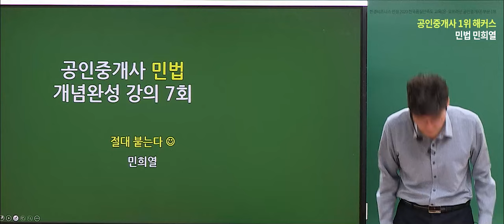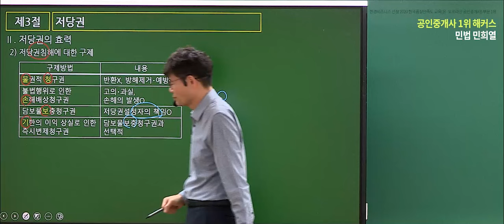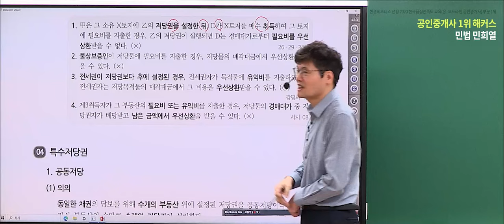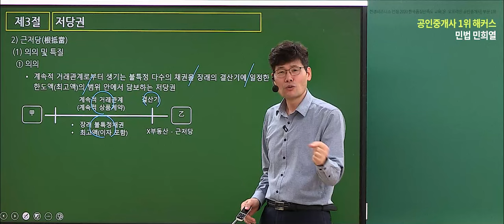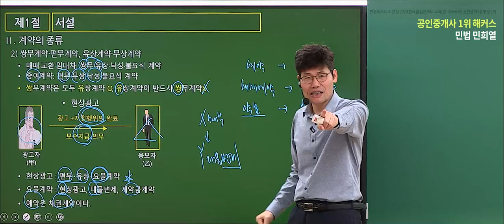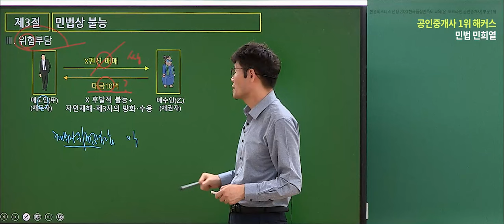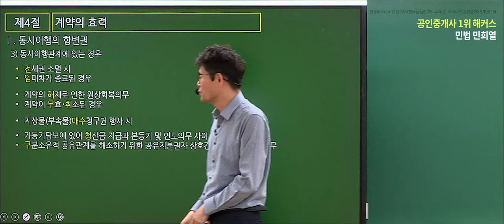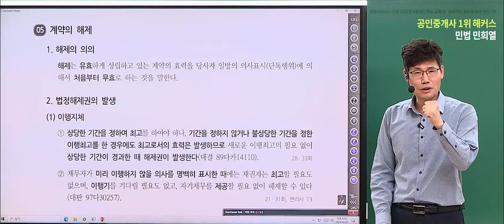공인중개사 민법 및 민사특별법 개념완성 25~28강 📗 2024 유료인강 무료공개｜해커스 공인중개사 민희열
공인중개사 2024년 입문서+강의 무료배포 중

공인중개사 2년 내 합격하면 수강료 100% 전액환급!

- 부동산 학개론 : 송도윤 교수님
- 민법 및 민사특별법 : 차민혁, 민희열 교수님
- 중개사법령 및 중개실무 : 홍덕기 교수님
- 부동산 공법 : 어준선 교수님
- 부동산 공시법 : 양기백 교수님
- 부동산 세법 : 김성래 교수님